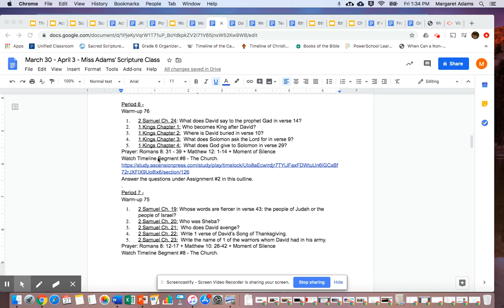Untitled: Mar 27, 2020 1:34 PM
Prayer - 6th Period - Monday March 30